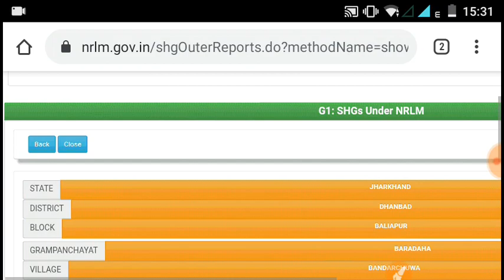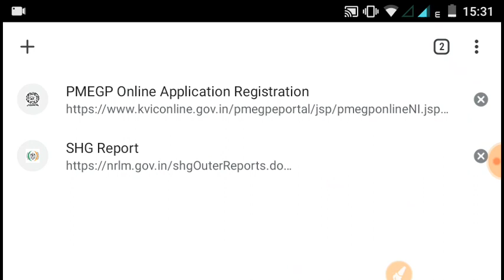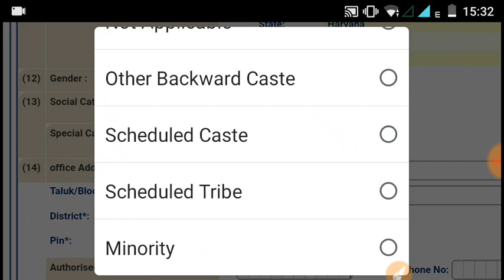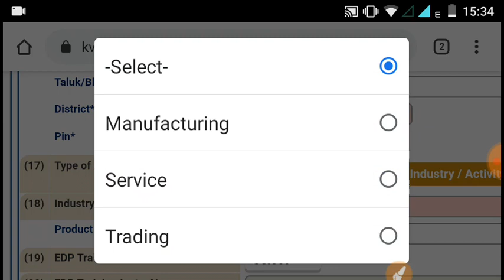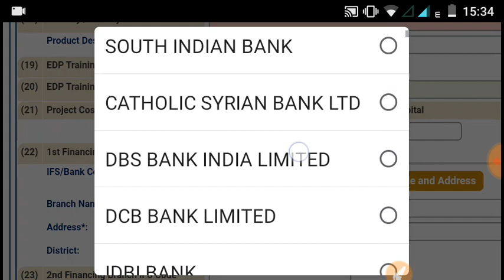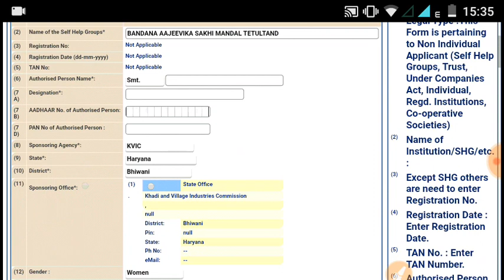csc registration kaise kre 2020||SHG se csc registration kre||shg code nikalna sikhe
csc registration kaise kre 2020||SHG se csc registration kre||shg code nikalna sikhe||SHG code generate trick,

Hello dosto maine es video main bataya hu ki kaise app csc online apply kr sakte ho with the self help group code or vle csc ke liye kaise nikalte hai self help group code kaise apply kre csc registration es video main full details ke sath bataya hu ,asha karta hu ki ye video aap ke liye helpfull rahi hogi ! Thank You! """*"

 Mobile-infinix

 Record-Due-Screen Recoder apk

 Thumbnail--pixallab apk

 Video editing-Mod Kinemater apk
     Our Download skill Download

Sugested Keywordshow to apply csc online hindi 2020,
jan seva kenda kaise khole 2020,
how to apply csc registration hindi
csc registration online kre,
csc centre kaise khole,
csc registration kre 2020
csc online registration open 2020,
csc registration kaise kre 2020
SHG se csc registration kre,
shg code nikalna sikhe,
SHG code generate trick,
online csc registration open,
online csc centre khole,
csc centre kholna sikhe,
csc online karna sikhe,
csc id kaise le
csc id kaise lete hai,
csc account kaise banaye,
csc passwads kaise le,csc online apply ,
csc registration open in india hindi,
csc id passward kaise le,
csc centre id pasawads bnaye,
csc id banaye,
csc online kre,
csc online karna sikhe step by step,
csc online portal id le,
csc registration with SHG code,
csc registration with rdd,
csc registration VLE